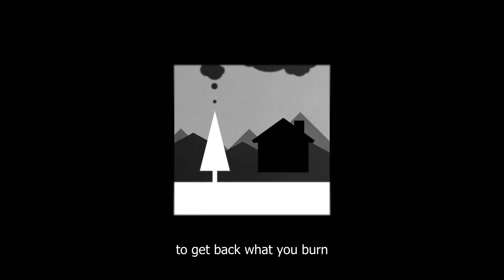Sustainable Wood Heating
Wood fuel is a renewable, low carbon alternative to fossil fuels. Burning wood that is sensibly sourced is low carbon as the wood is from trees that grow by absorbing carbon from the atmosphere. This carbon is released back into the atmosphere either by the wood decaying or being combusted. Using biomass as a fuel allows the carbon that would be released anyway to replace fossil fuels.  Sustainable forest management allows for a stable supply of wood for fuel. Foresters replant as they harvest to ensure that the forest remains healthy and serves its important role as a carbon sink, while not affecting wildlife and biodiversity.

Produced for the WHA and UKPC.
The WHA is the UK trade association for the modern biomass heating industry. We bring together wood fuel suppliers, biomass boiler and stove installers and distributors, energy companies and developers. We are fully owned subsidiary of the Renewable Energy Association (REA), and the largest wood and biomass heating trade association with 240 member companies.

The UK Pellet Council (UKPC) is a trade body, hosted by the Renewable Energy Association (REA), which represents the interests of the UK wood pellet sector. Its members are manufacturers and distributors of wood pellets for heating. These issues include standardisation and certification of pellet quality, safety, and security of supply, education and training.